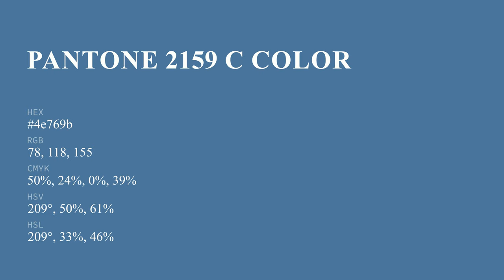color 4e769b hex color - Blue color - Warm color 4e769b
What color is ? 4e769b hex color - Blue color - Warm color 4e769b

Hex 4e769b Color Code is also known as color.